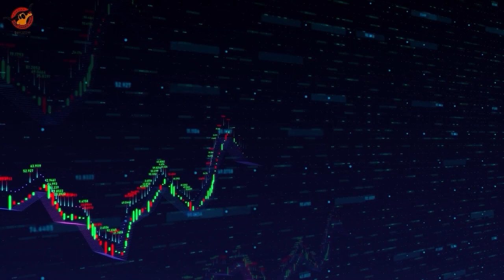財經新聞 11/08/2023｜德州中文台 財經新聞